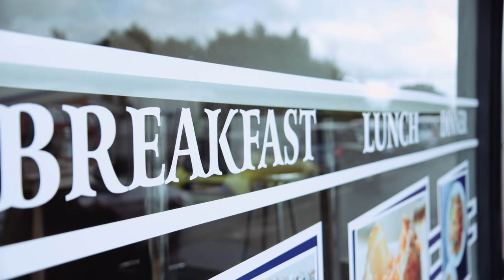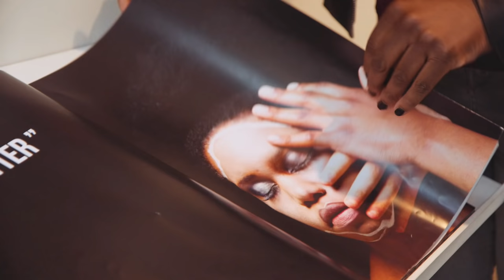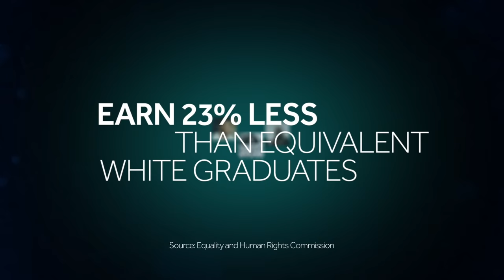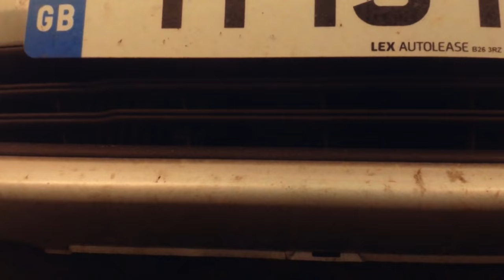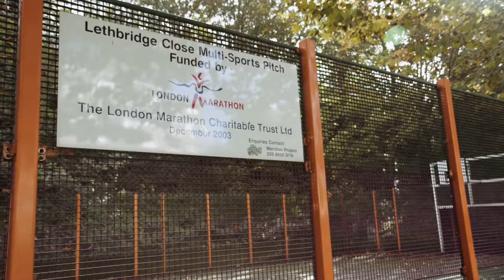That Black British Feeling | BBC Newsbeat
Nesta McGregor investigates what's behind the Black Lives Matter protests across Britain, and asks why some black people in the UK still feel racism affects them every day.